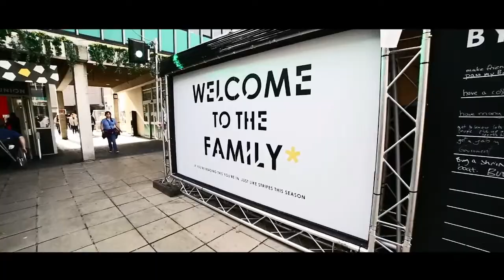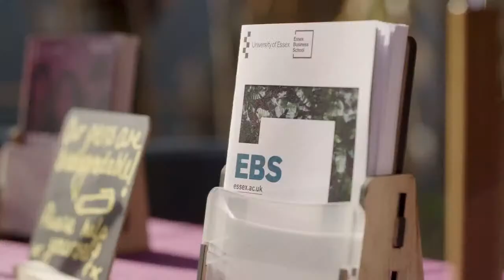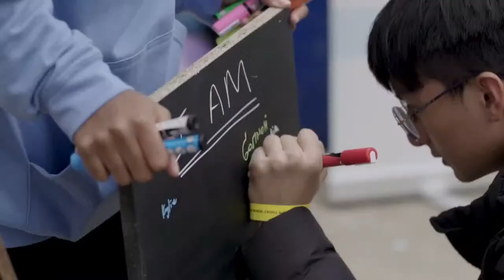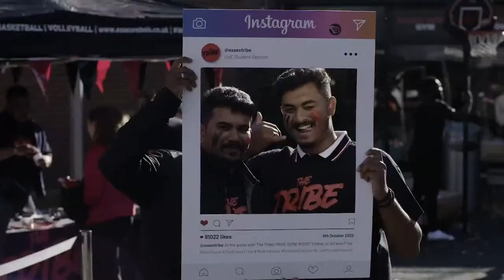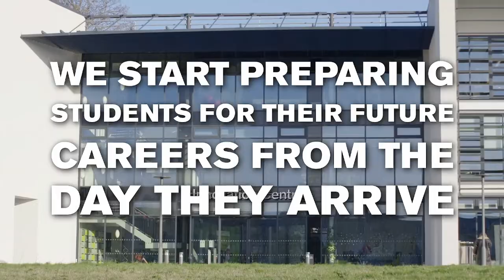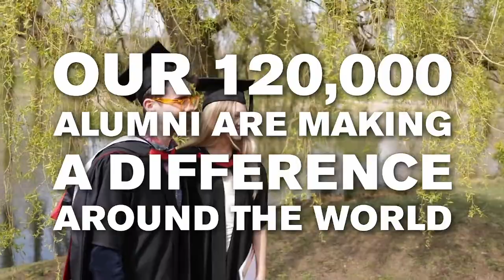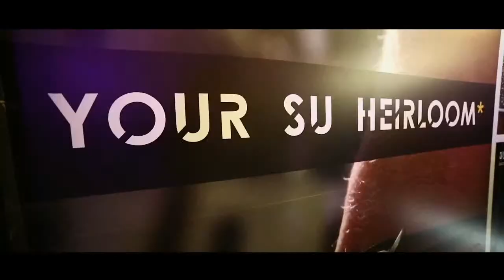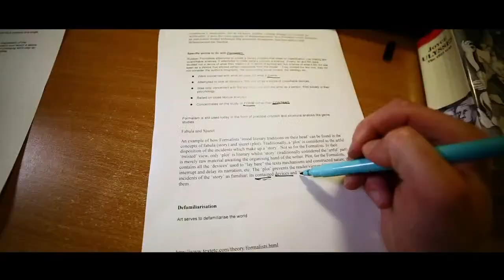University of Essex | Summer Graduation 2023 – Ceremony 8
Congratulations to graduands from our @University of Essex Sociology Department and @Language and Linguistics at University of Essex!

Why not celebrate EssexGraduation with them in the comments?